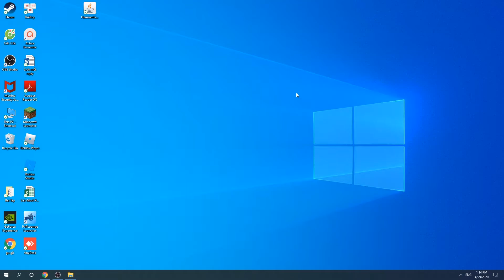How To Download & Install JAOPCA Mod 1.15.2 For Minecraft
Download JAOPCA Mod 1.15.2 for free. This video shows you how to install JAOPCA Mod 1.15.2 For Minecraft.
JAOPCA 3 for Minecraft Forge 1.15.2 is aimed to have less redundant items and being more user friendly.
Supports:
Mekanism
Silent's Mechanisms
Omega Craft
Flux
Useful Machinery
Useless Mod
Create
WTBW Machines
Industrial Reborn
Occultism
Crossroads
Applied Energistics 2
Thermal Expansion
How to install JAOPCA Mod 1.15.2:
On mac open finder, hold down ALT and click Go then Library in the top menu bar. Open the folder Application Support and Install [ mod] for Minecraft.